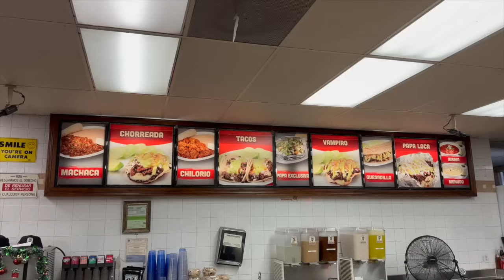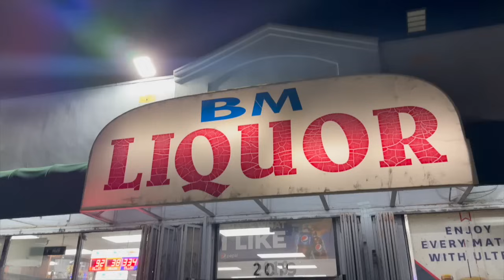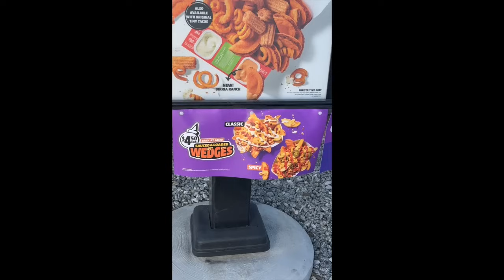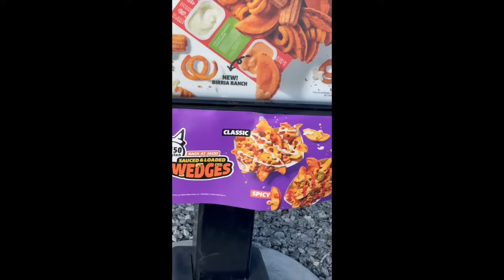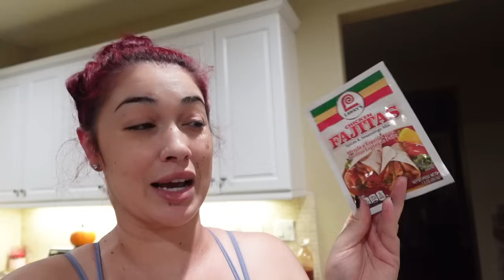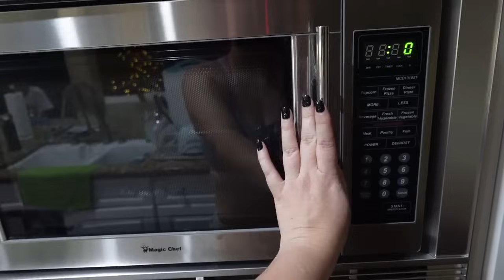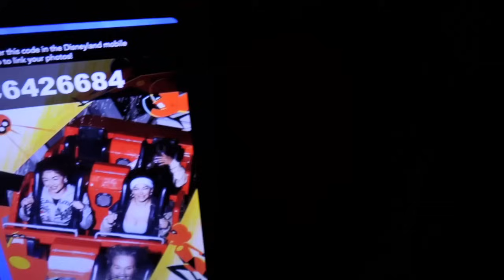DAILY VLOG | FAMILY & FRIENDS | COOKING